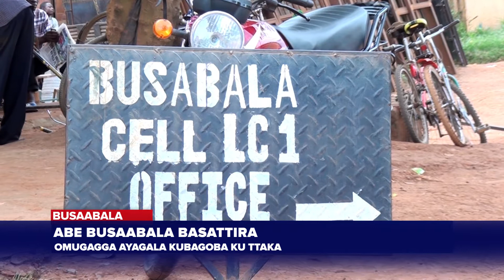Abe Busaabala Basatira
Omugagga Ayagala Kubagoba Ku Ttaka